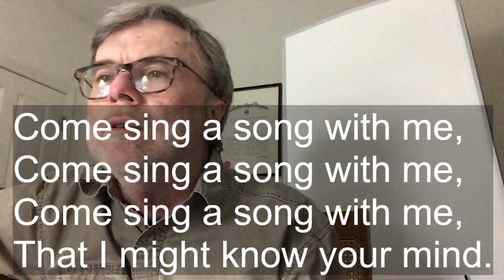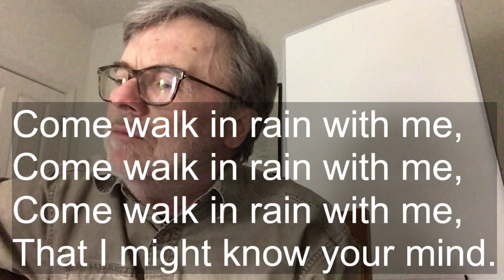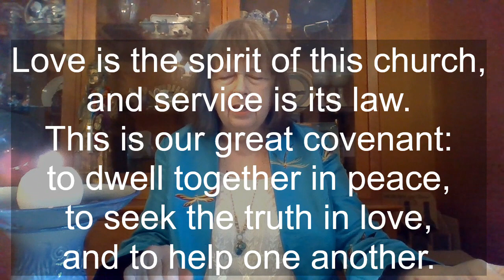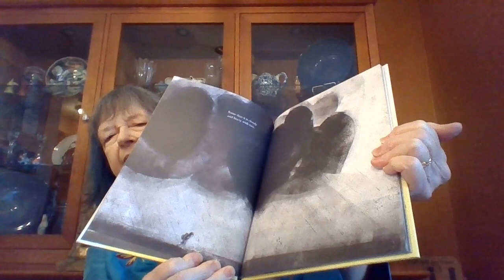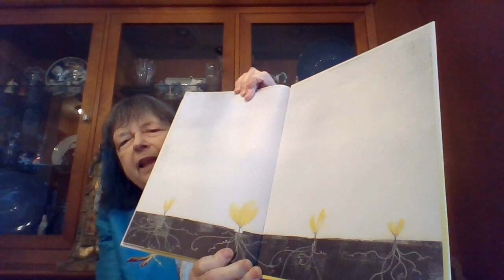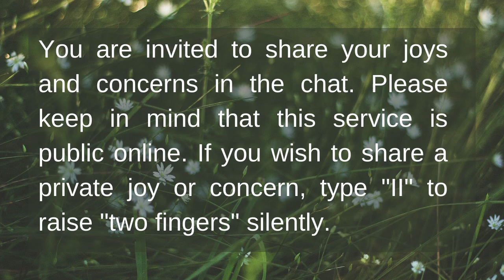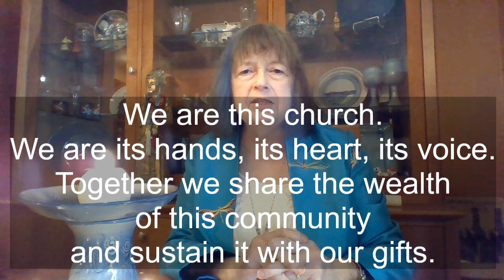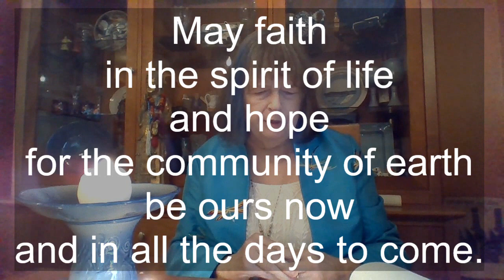The Thing About Jesus - Easter Sunday Service April 12, 2020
The virtual service of Beverly Unitarian Church for Easter Sunday 2020, led by Rev. Marcia Curtis, retired UU Community Minister and member of Beverly Unitarian. Music by member Greg Lawler, and video editing by member Jennie Cottrill.